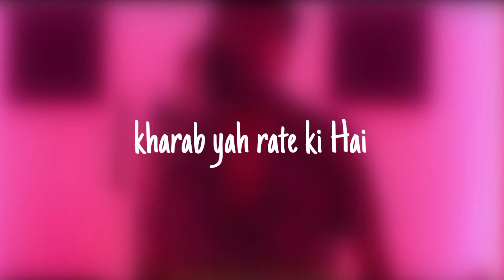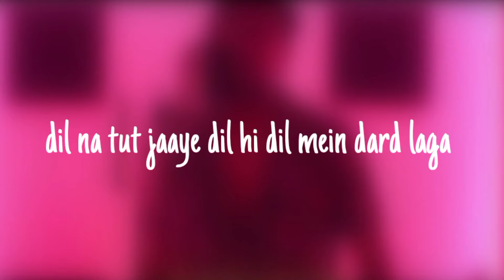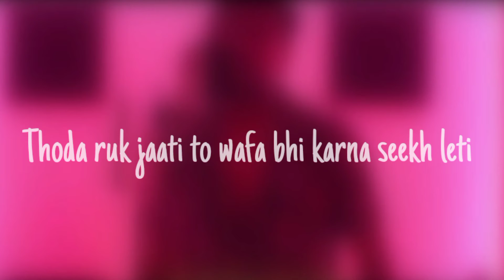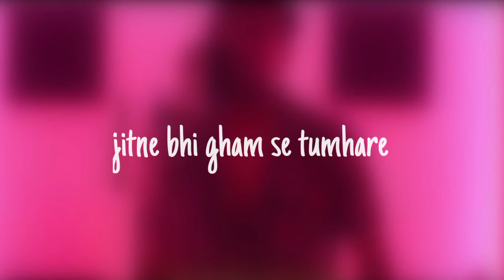Shaamein - King | 8d song and lyrics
Artist - King & Harjas Harjaayi
Lyrics By - King & Harjas Harjaayi
Composed By - King & Harjas Harjaayi
Directed By - Yash Chhabra
Music Produced By - Sshiv
Mix & Master By - Sshiv
King’s Costume Designer - Drutika so